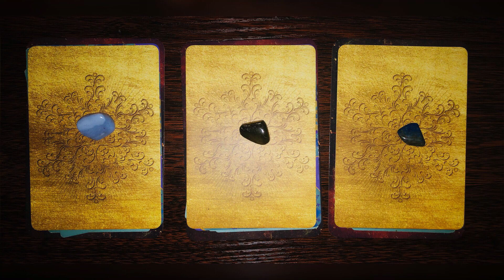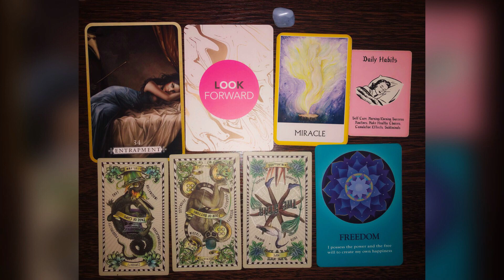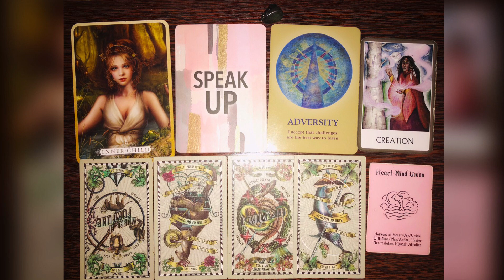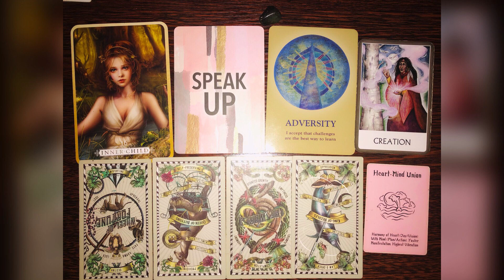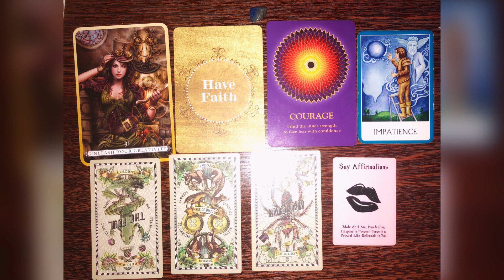Chiron retrograde//What to expect over the next 5 months❤️‍🩹✨💥~Pick a card~Tarot reading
Hello YouTube! My name is Sharnetta. I hope you guys enjoy the video!😊 Pick the pile(s) your most drawn to to reveal your message💕

✨✨✨Chiron retrograde July 15 - December 19 2021✨✨✨
🌟For those of you who don’t know what Chiron is. Chiron is a minor planet or asteroid known as the “wounded healer”. Chiron represents the deep sources of your pain, suffering, and wounding in your life. It’s your soft spot; the part of you that feels vulnerable. It also represents your greatest potential to heal yourself and others through your painful experience and turn them into your spiritual growth. It symbolizes your ability turn your pain into power.🌟

🔢Timestamps🔢
Pile 1 bluelace agate - 3:30
Pile 2 Labradorite - 29:36
Pile 3 lapis lazuli - 50:53

Get a channeled love message from your person, higher self or spirit for just $11.11 book on my website or

* True love messages,
* Love notes from your divine counterpart,
* Love texts *New Service*
* Confessions from your divine counterpart
* Self empowering guidance

✨If these readings/messages have helped you in any way, please don’t hesitate to donate. Anything helps and is always greatly appreciated but never expected🙏🏾💖😊✨Thank you🥰❤️🧡💛💚💙💜

And @_diaryofascorpio

My name is Sharnetta. I am a Scorpio🌞 and rising, and a cancer🌙. I am empath, light worker, tarot and oracle card reader and spiritual advisor. I use tarot and oracle cards as a way to gain self awareness, self love, and self knowledge. I have been intuitively reading tarot since 2015. I believe the only thing we really only have power over is ourselves, so one of my favorite tools I use to empower myself and others is tarot and or oracle cards. I am an empath. So I use oracle and tarot cards More on a empowering level on what is happening currently, how to handle the energies or situations that have raised or may rise then telling you what’s going to happen. Because no one knows the future. I also believe that what ever you give power to is what you will manifest. Energy is fluid and is always changing and moving. But There’s always knowledge to be gained on how to be a better version of yourself❤️